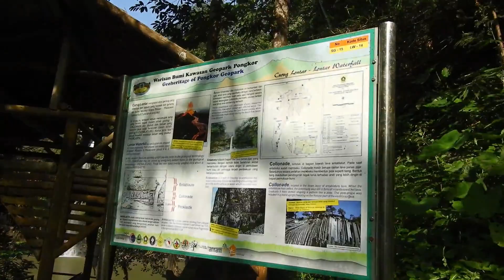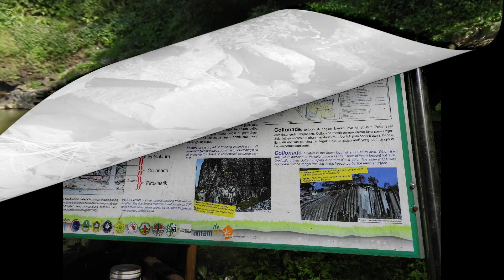PANORAMA INDAH CURUG LONTAR, CUKUP DIPANDANG JANGAN BERENANG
Tidak hanya dijuluki sebagai Kota Hujan, Bogor pun cocok disebut sebagai Kota Curug. Dengan daerah yang masih terdapat pepohonan rindang, Bogor memiliki beberapa curug yang bisa jadi destinasi wisata untuk menghabiskan akhir pekan.

Salah satu yang memikat adalah Curug Lontar. Air terjun itu terletak di Desa Kracak, Kecamatan Leuwiliang, Kabupaten Bogor. Air terjun tersebut merupakan salah satu bagian dari Sungai Cianten yang berasal dari Pegunungan Halimun-Salak.